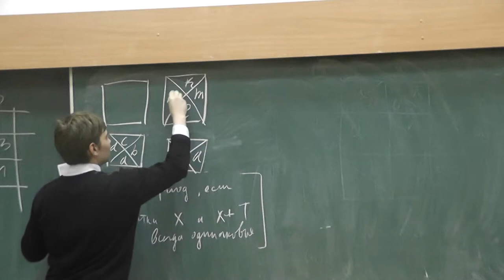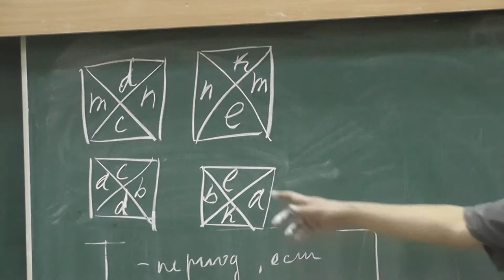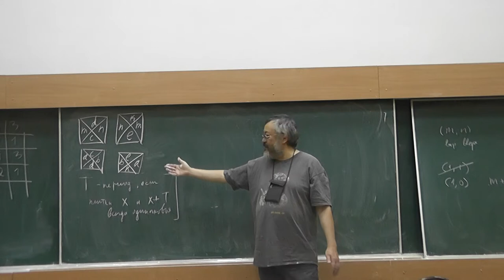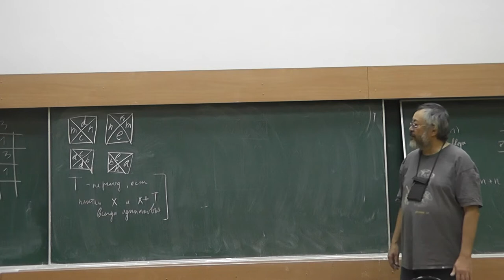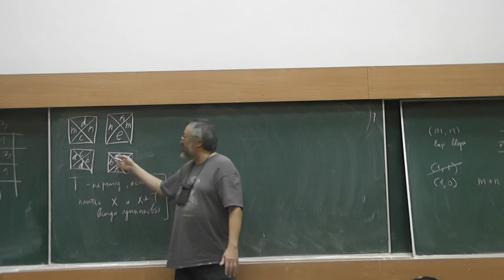3 Набор из четырёх плиток, копиями которых можно покрыть плоскость, причём только одним способом